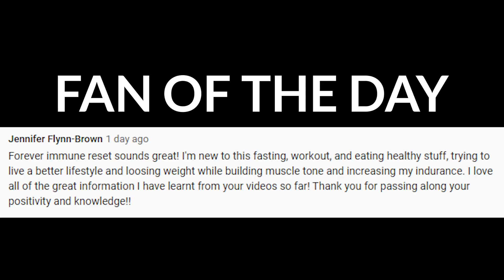Will Intermittent Fasting Slow Down My Metabolism?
TIMESTAMP:

00:00  What slows down your metabolism?
04:25  Varying your fast will help your metabolism
05:25  Fasting is not calorie restriction
06:22  Don't be in deprivation for months to avoid slow metabolism